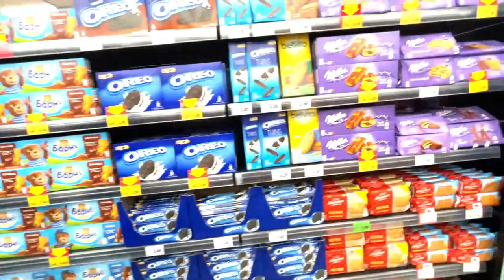Zhinvali Reservoir & Ananuri Fortress | റഷ്യൻ വിശ്വാസങ്ങളുടെ ഡാമും അനനൂരി എന്ന ഇതിഹാസവും | EP: 03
Zhinvali Reservoir & Legendary Ananuri Fortress | റഷ്യൻ വിശ്വാസങ്ങളുടെ ഡാമും അനനൂരി എന്ന ഇതിഹാസവും | EP: 03 ...